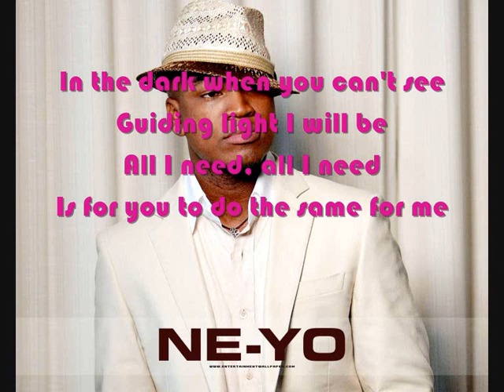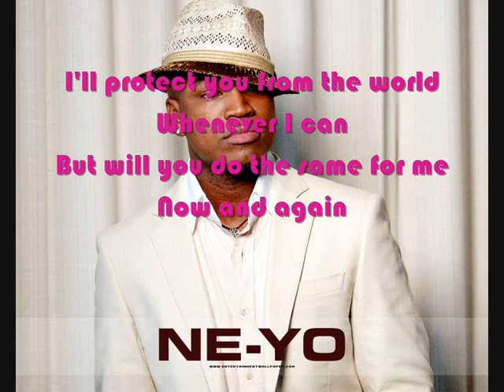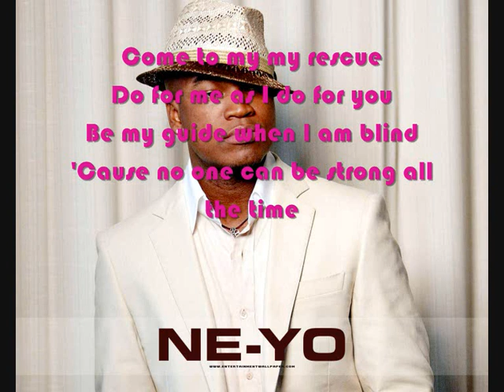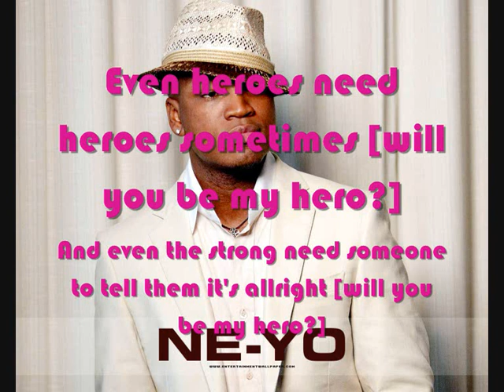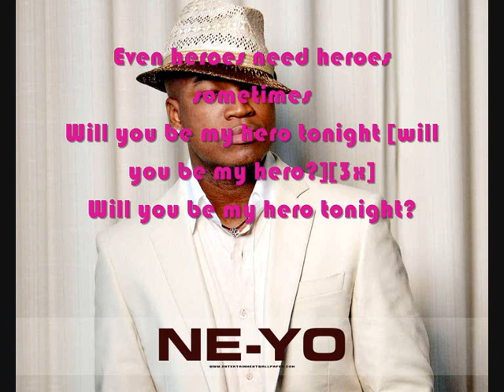Ne-Yo - Heroes with lyrics on screen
I love this song, and I couldn't find it with the right lyrics in here! So I just made it myself :)